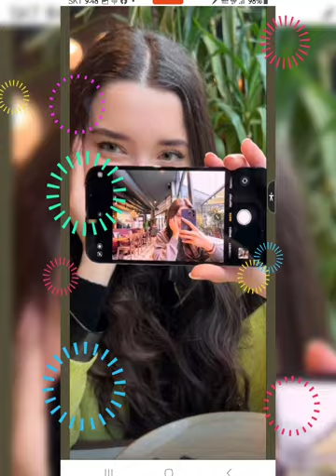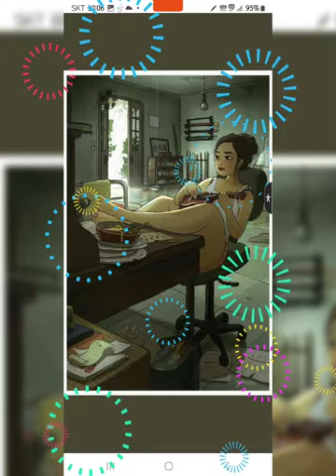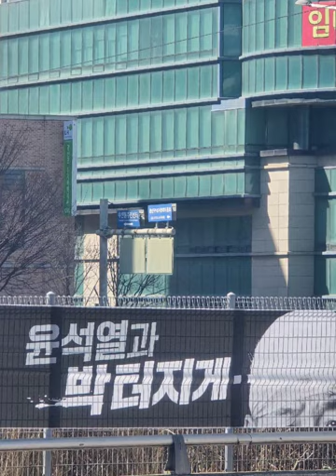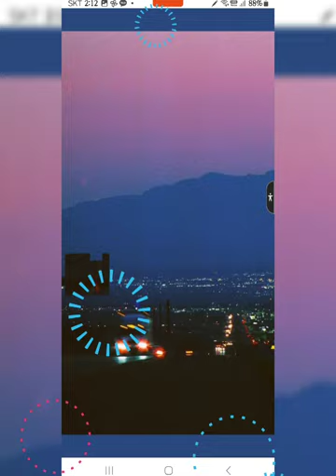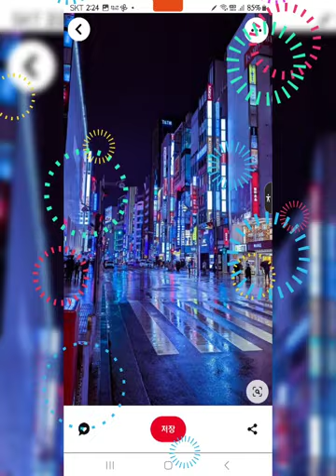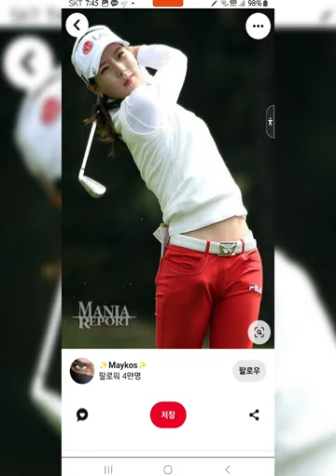♻️.김란영.- 슬퍼하지마(Don't be sad ! ). 🇰🇷.김용수(Bruce Kim.). 동영상.